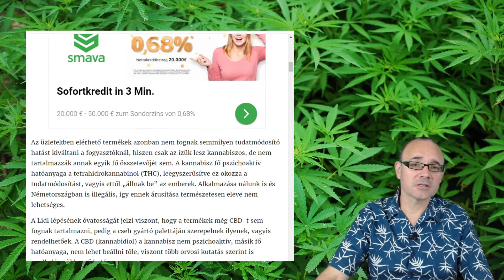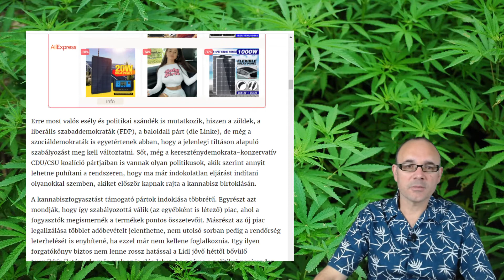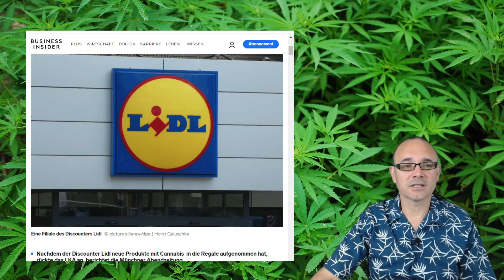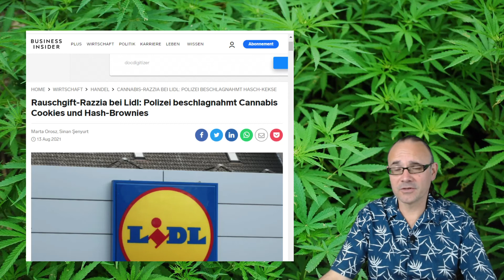Marihuanás csoki és razzia a Lidlnél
Egy új termék csoport került bevezetésre,de sajnos rövid életű lett.